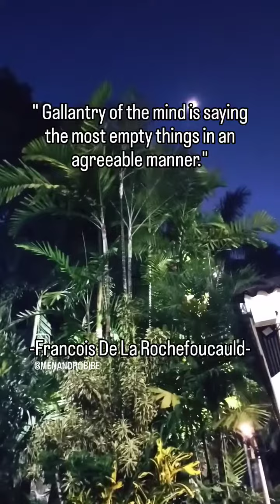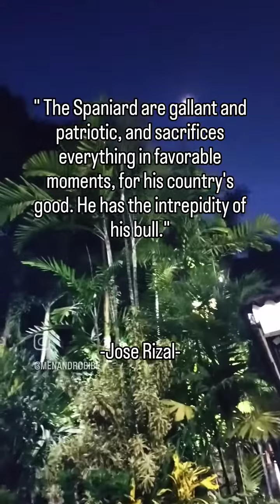GALLANTRY, highlights youtube videos reels education inspiration motivation quotes travel